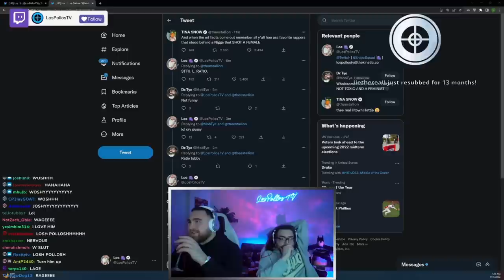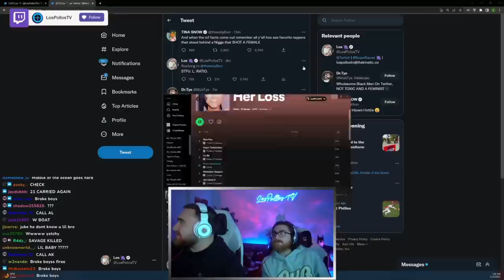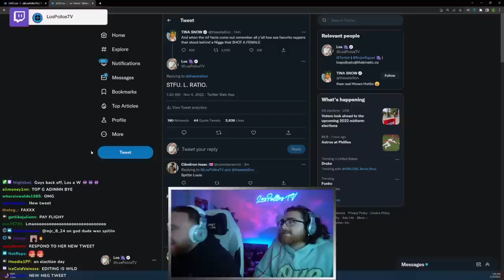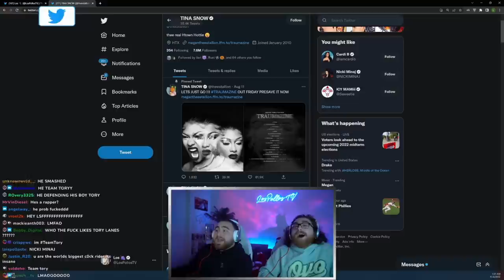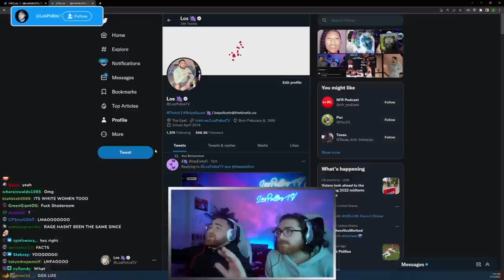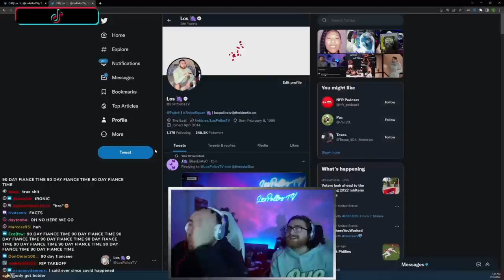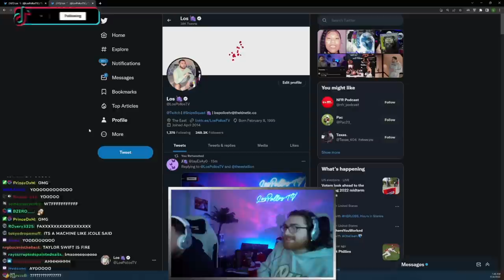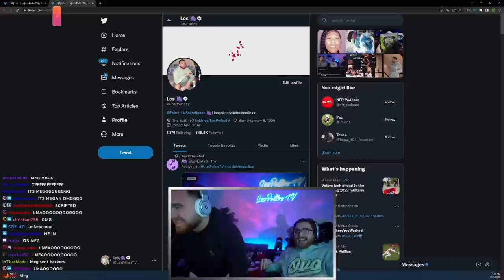LosPollosTV DRUNK Called YourRAGE After Listening To New Drake Album And It Got WILD 😂